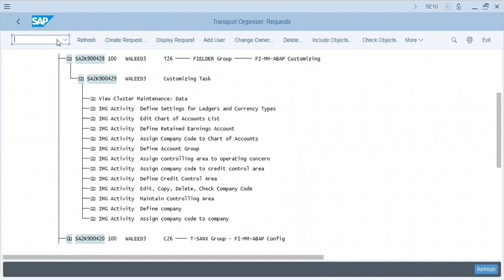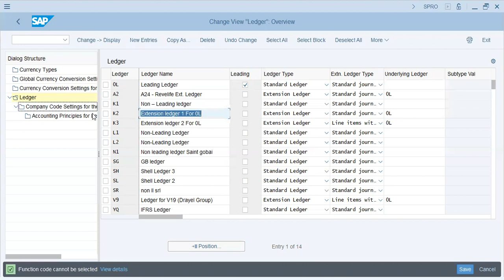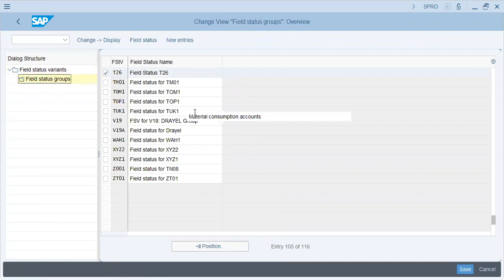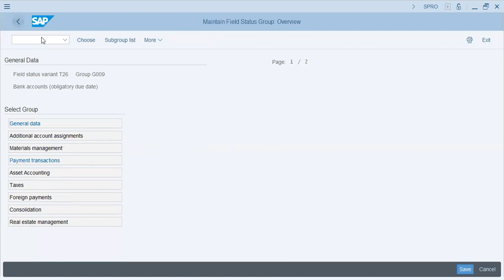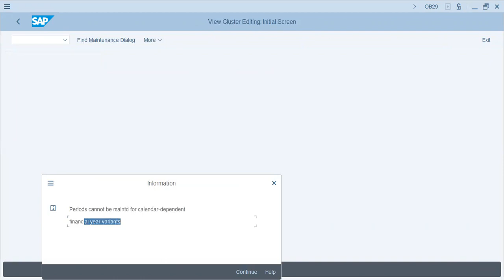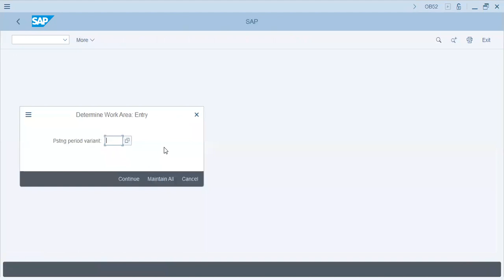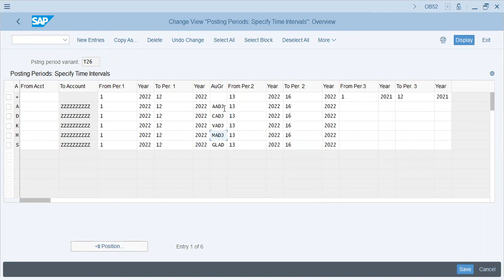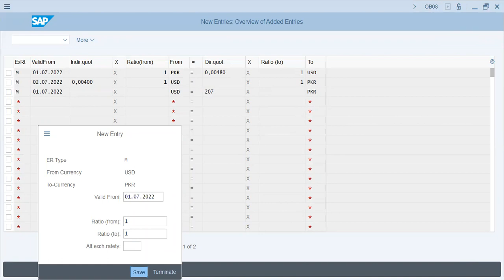SAP Posting Periods Exchange rates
Today we learn -
- Ledger Settings for Leading ledger
- Parallel accounting settings
- Accounting Standards
- Posting periods
- Currency Rates with OB08
- Direct/Indirect currency quotation